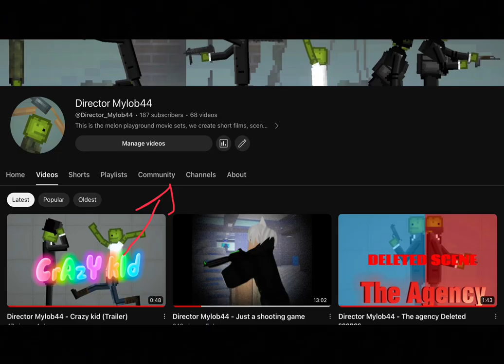Director Mylob44 - I have good news and bad news